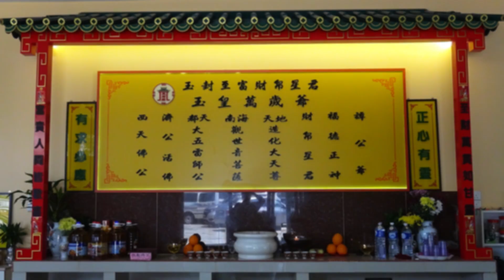公益系列讲座 （二） 如何『结力』『星君正法』EP2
如何『结力』『星君正法』
成为一位 新同修 庙友

星君妙法见证收音不好，请多多见谅 :) :)

@吉隆坡玉封至富財帛星君廟  【 勤修 , 力行 , 善德 】
每逢星期四 晚上8点更新

~~ 节目流程 ~~
[00:00:00]  -  公益系列讲座 （一）

士拉央自然疗法清修中心
地址： No. 14, Jalan 19, Selayang Baru, 68100 Batu Caves, Selangor, Malaysia.